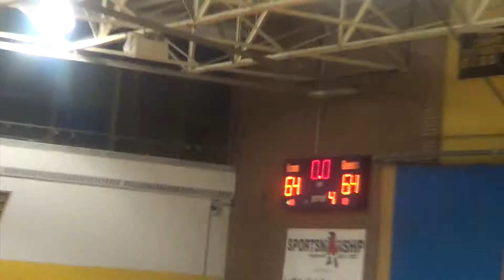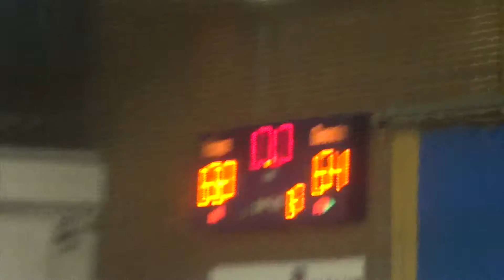Lindblom vs. Taft (4 OT) - 12/29/16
Luther North Holiday Tournament